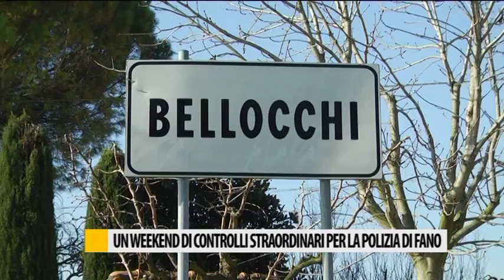Un week-end di straordinari per la polizia di Fano